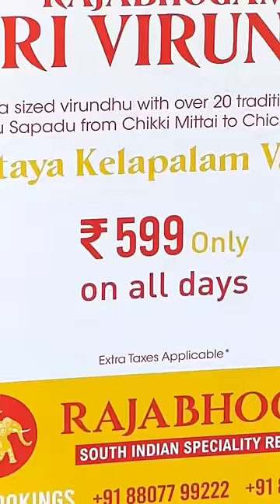💥அட 599/- Rs RAJABHOGAM NON VEG Meals Podurangala ⁉️ 🥳🤩 Rajabhogam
🧡 Chennai la Chocolate Chicken uh 🧡

Try Panni Paarungah Ley !!

👍 Good 👌 Better 🤙 Bestuuu

🔸Location : Kovilambakkam📍
🔸Restaurant : Rajabhogam 🛖
🔸Price : 599₹ Unlimited Virundhu💰
🔸Page : @rajabhogam_madras
🔸Rating : ⭐️⭐️⭐️⭐️/5
🔸Quality : ⭐️⭐️⭐️⭐️/5
🔸Other : They have Chicken Kari Virundhu & Mutton Kari Virundhu Separately too 🤤
🔸Must Try : Parotta + Pepper Chicken Gravy & Crab 😍

▪️Follow For Behind the scene